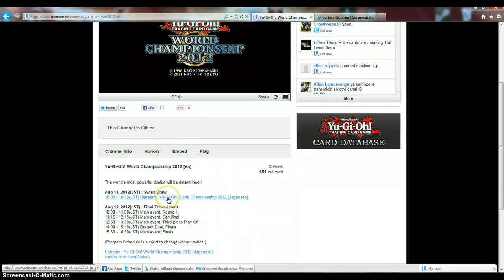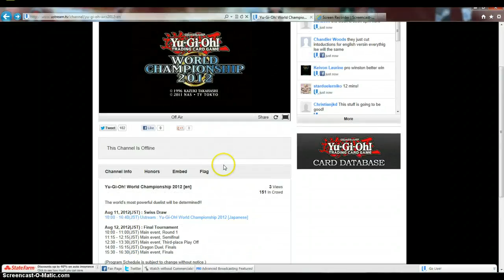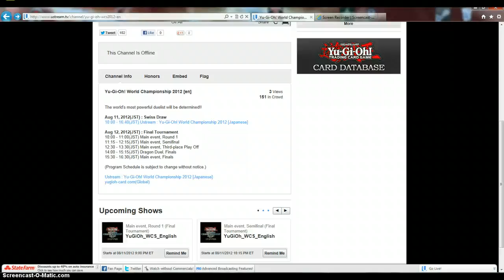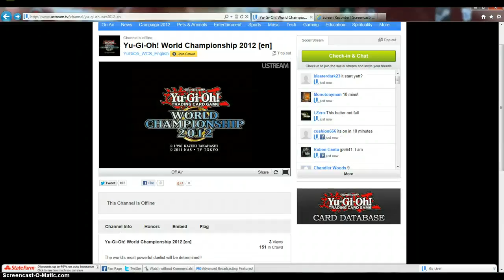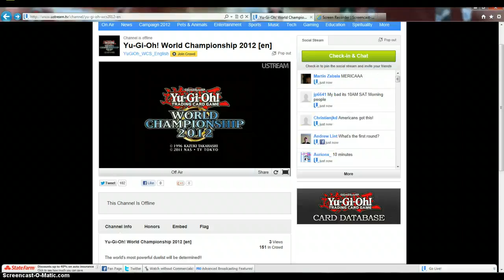LIVESTREAM WORLDS 2012 ANNOUNCMENT